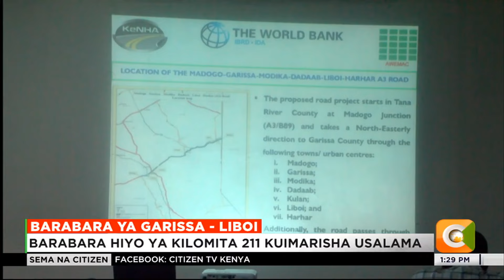KENHA kujenga barabara ya Garissa -Liboi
Mamlaka ya barabara kuu nchini - KeNHA- imeanza kupokea maoni kutoka kwa wananchi kuhusu ujenzi wa barabara kuu kutoka Garissa hadi kwenye mpaka wa Kenya na Somalia kupitia miji ya Dadaab na Liboi